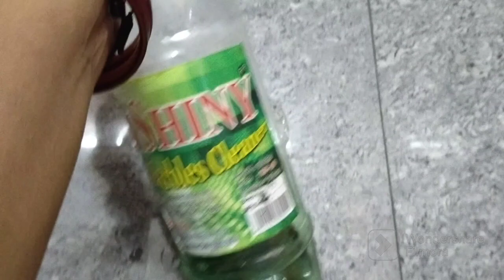🙏subscriber అడిగిన video || rust vessels cleaning | ithadi cleaning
hi
 welcome to our home learn more today I am going to share you some simple tips rust Steel vessels and itadi vessels cleaning tips in Telugu if you like the video please like share and subscribe hope you love it

rust steel vessels cleaning
ithadi cleaning tips
ithadi cleaning in telugu